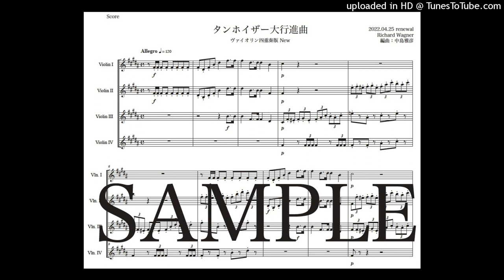ワーグナー「タンホイザー大行進曲」ヴァイオリン四重奏版（編曲：中島雅彦）